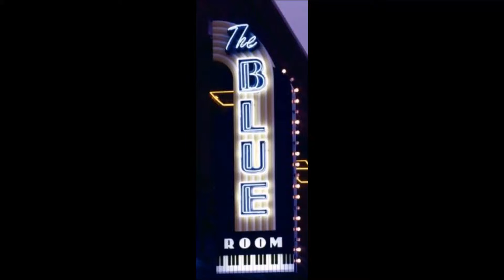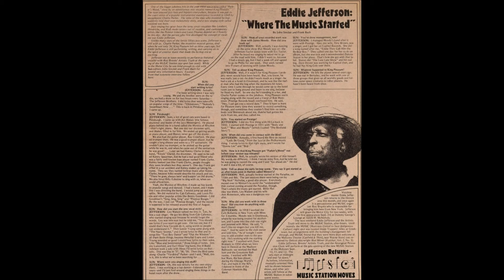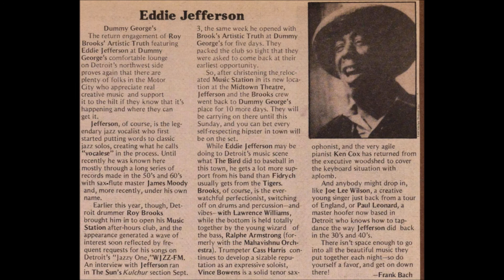EDDIE JEFFERSON - I Got The Blues